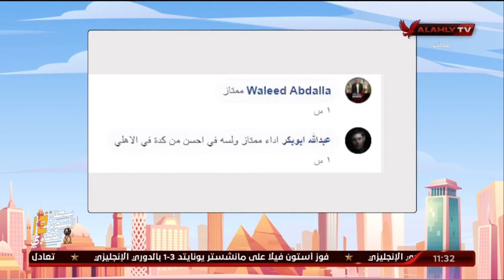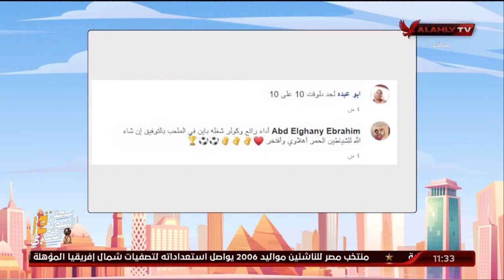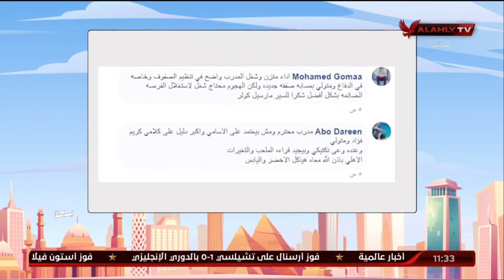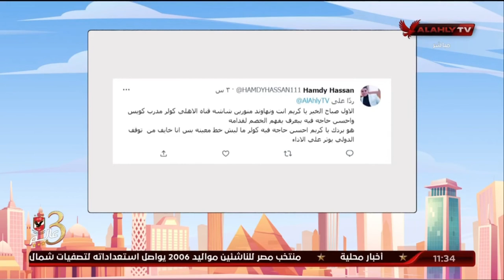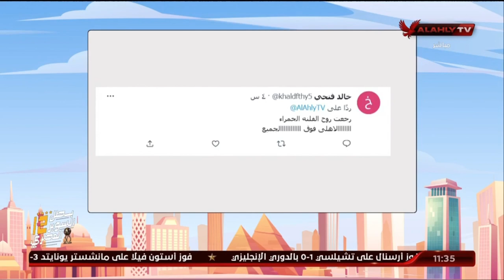تعرف علي رأي الجماهير في أداء الأهلي محليا وقاريا تحت قيادة كولر | 10 الصبح في الأهلي